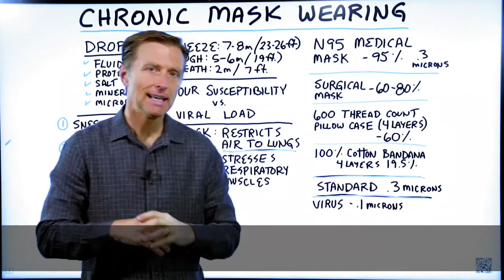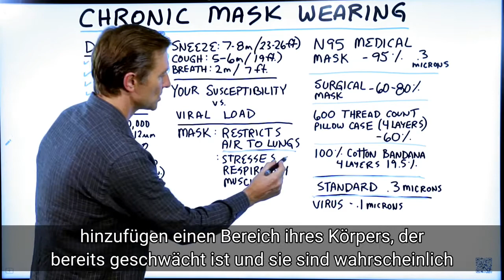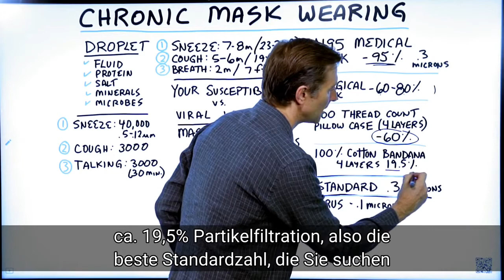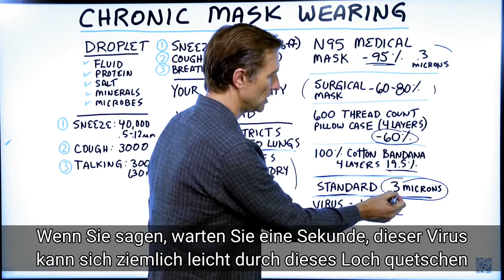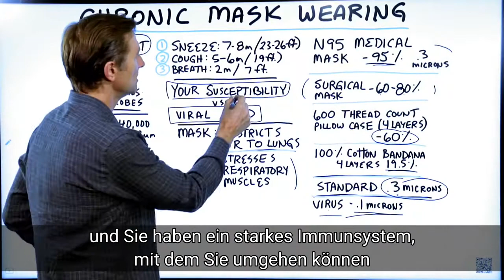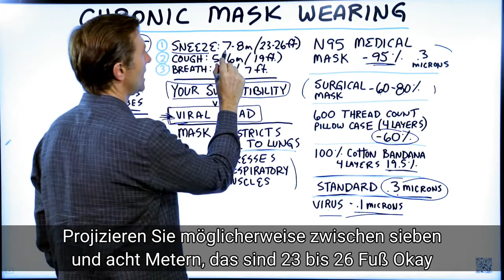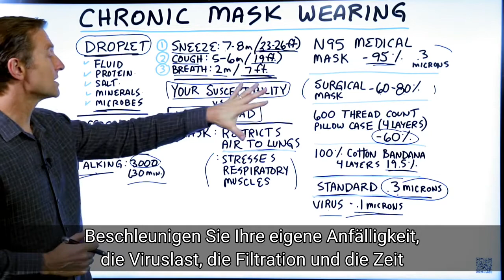Tragen Sie Ihre Maske zu lange? | Dr. Berg Deutsch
Das Tragen einer Maske hat seine Vorteile, aber könnten Sie Ihre Maske zu lange tragen?

Zeitstempel
0:30 Die Auswirkungen einer Gesichtsmaske auf die Lunge 0:54 Hypoxische Maske
1:35 Ist chronisches Maskentragen gut?
2:18 Schauen Sie sich die verschiedenen Masken an
3:33 Andere beteiligte Faktoren

Heute sprechen wir über das chronische Tragen einer Maske. Ich verstehe, dass in sehr belebten Gegenden eine Maske getragen wird – insbesondere, wenn jemand in der Nähe hustet. Aber ich habe Leute gesehen, die Masken trugen, wenn sie alleine im Auto saßen oder wenn sie draußen mit kaum jemandem waren. Ist das gut oder schlecht?

Eine Maske kann den Luftstrom zu Ihren Lungen einschränken. Je nachdem, welche Art von Maske Sie tragen, bestimmt dies, wie viel Luft durchkommt. Eine Maske kann die Atemmuskulatur um die Lunge herum belasten – insbesondere, wenn Sie die Maske über einen längeren Zeitraum tragen.

Die Maske, die ich im Thumbnail dieses Videos trage, ist Teil eines hypoxischen Trainingsprogramms. Ich benutze es, um den Luftstrom zur Lunge während des Trainings absichtlich zu beschränken. Dies erzeugt Stress und lässt den Körper sich erholen, um die Muskeln um die Lunge herum aufzubauen.

Wenn jemand zerbrechlich und älter ist und die ganze Zeit eine Maske trägt. Das könnte ein Problem sein, weil es einen bereits geschwächten Bereich des Körpers noch mehr belastet. Wenn Sie allein oder draußen sind, nicht in der Nähe von Menschen, ist es möglicherweise am besten, die Maske abzunehmen. Selbst wenn Sie versuchen, in Form zu kommen, möchten Sie die Maske zeitweise tragen.

Wenn Sie etwas über Ihren Mund legen und die Luft blockieren, reduzieren Sie den Sauerstoff in die Lunge.

Während verschiedene Variablen darauf eingehen, ob das Virus durch die Maske gelangen kann oder nicht, müssen Sie auch über Ihre Anfälligkeit, die Gesundheit Ihres Immunsystems und die Viruslast nachdenken. Wenn eine kleine Anzahl von Viruspartikeln in Ihren Körper gelangt, Sie aber ein starkes Immunsystem haben, sollte Ihr Körper damit umgehen können.

Dr. Eric Berg DC-Bio:
Dr. Berg, 56 Jahre alt, ist Chiropraktiker, der sich auf gesunde Ketose und intermittierendes Fasten spezialisiert hat. Er ist Autor des Bestsellers The Healthy Keto Plan und Direktor von Dr. Berg’s Nutritionals.

Sende eine Nachricht an sein Team: m.me/DrEricBerg

Dr. Eric Berg erhielt 1988 seinen Doktor der Chiropraktik am Palmer College of Chiropractic. Seine Verwendung von "Doktor" oder "Dr." in Bezug auf sich selbst bezieht sich nur auf diesen Grad. Dr. Berg ist ein lizenzierter Chiropraktiker in Virginia, Kalifornien und Louisiana, aber er praktiziert in keinem Bundesstaat mehr Chiropraktik und sieht keine Patienten mehr, damit er sich auf die Ausbildung von Menschen als Vollzeitbeschäftigung konzentrieren kann, behält jedoch eine aktive Lizenz bei. Dieses Video dient nur zu allgemeinen Informationszwecken. Es sollte nicht zur Selbstdiagnose verwendet werden und ist kein Ersatz für eine ärztliche Untersuchung, Heilung, Behandlung, Diagnose und Verschreibung oder Empfehlung. Es entsteht keine Arzt-Patienten-Beziehung zwischen Dr. Berg und Ihnen. Sie sollten keine Änderungen an Ihrem Gesundheitsregime oder Ihrer Ernährung vornehmen, bevor Sie nicht zuerst einen Arzt konsultiert und eine ärztliche Untersuchung, Diagnose und Empfehlung erhalten haben. Suchen Sie bei Fragen zu einer Erkrankung immer den Rat eines Arztes oder eines anderen qualifizierten Gesundheitsdienstleisters.

Es ist möglich, dass das Tragen einer Maske den ganzen Tag über ein Problem sein könnte.